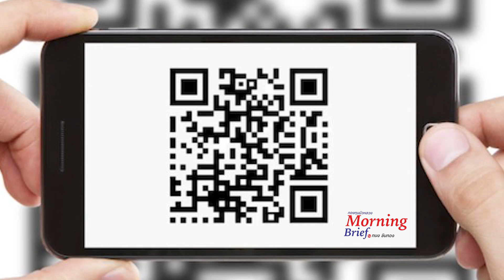จีนรุดหน้าสู่สังคมไร้เงินสด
กองทุนบัวหลวง Morning Brief กับ ทนง ขันทอง นำเสนอมุมมอง ข้อมูลข่าวสาร ที่น่าสนใจ พบกันทุกวันจันทร์ถึงศุกร์ เวลา 6.30 น. ที่ (ฉบับวันที่ 13 ก.ย. นี้)